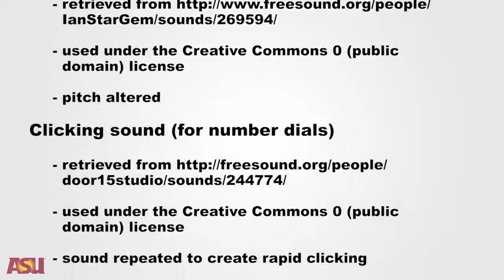2 1 1 Video 1 Back in Time Grammar Translation Coursera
Welcome to Teach English Now! This is our second course, Theories of Second Language Acquisition. You are joining thousands of students currently enrolled! We are excited to have you in the course and look forward to helping you improve as a language teacher.

This course will focus on approaches to second language acquisition, and determining the strengths and weaknesses of each approach. You will be asked to evaluate which techniques would be most useful for your classes and your students.

In this course, you are introduced to second or foreign language theories and practices for teaching and assessing listening, speaking, and pronunciation. You will also be introduced to basic concepts in second language acquisition and their pedagogical implications. You will be invited to recognize the importance of grounding your own teaching philosophy through an examination of purpose, content, and technique.

To begin, we recommend taking a few minutes to explore the course site. A good place to start is the navigation bar on the left. Click “Course Content” to see what material we’ll cover each week, as well preview the assignments you’ll need to complete to pass the course. Click “Discussions” to see forums where you can discuss the course material with fellow students taking the class. Be sure to introduce yourself to everyone in the Meet and Greet forum!

This course should take about six weeks to complete. You can check out the recommended course schedule below to see a quick overview of the lessons and assignments you’ll complete each week.

Good luck as you get started. We look forward to seeing you in class!